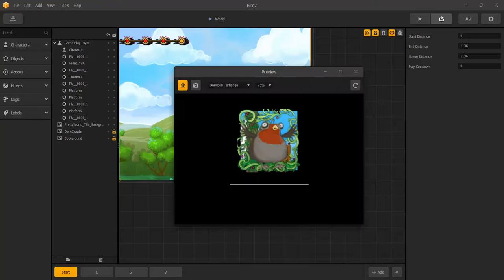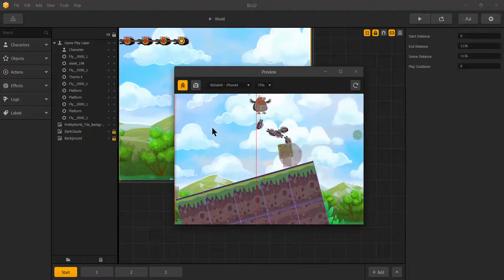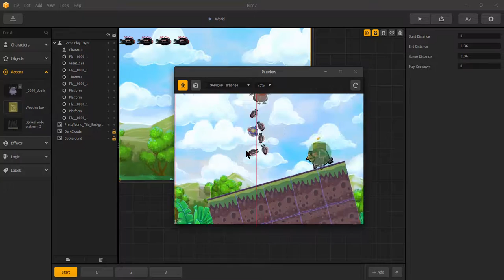BuildBox - Physics - Drop Item